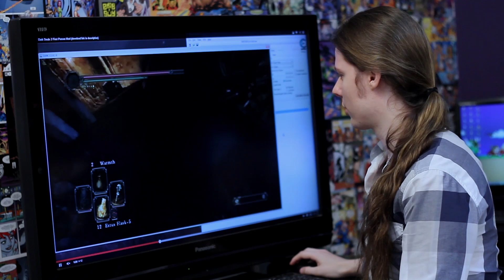Dark Souls 2 em primeira pessoa - VC VIU?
Matéria sobre o jogo Dark Souls 2
Apresentação: Arthur Ribas